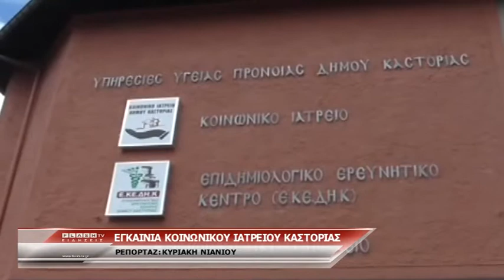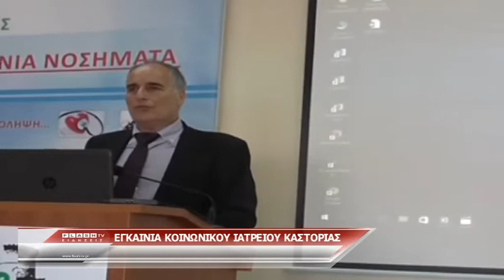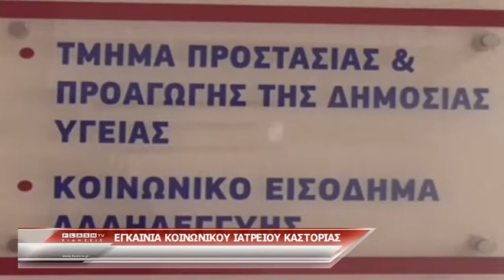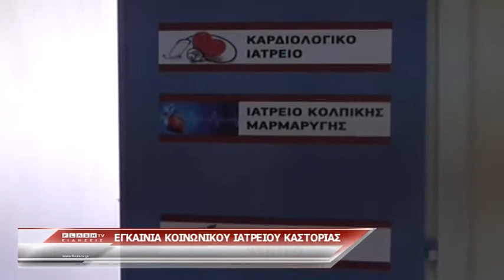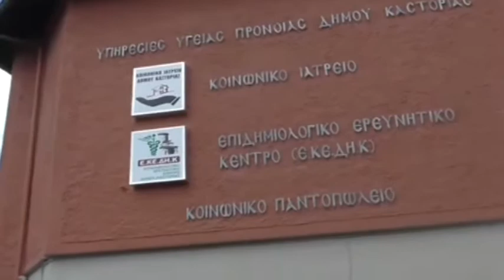Εγκαίνια κοινωνικού ιατρείου Καστοριάς